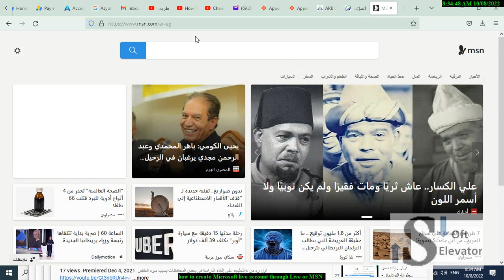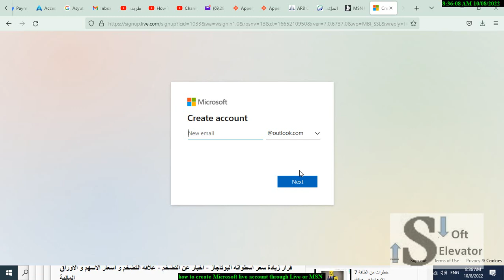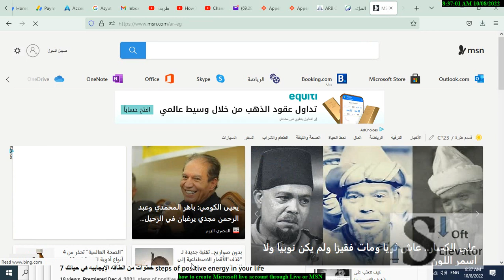How To Create Your Windows Live ID how to create Microsoft live account through Live or MSN